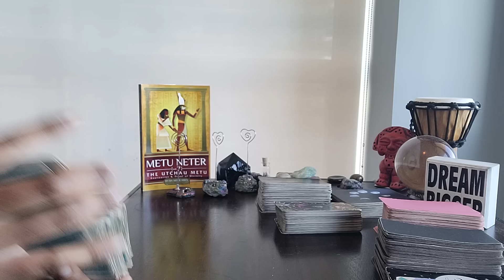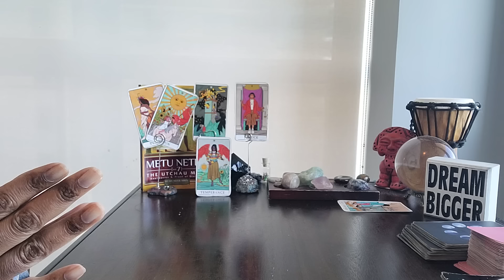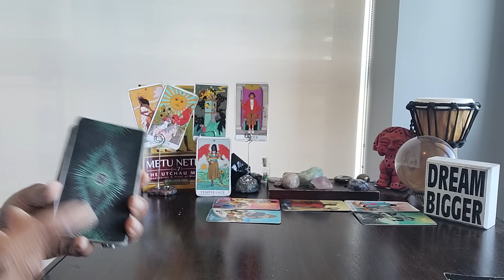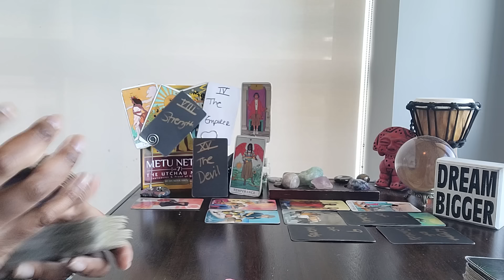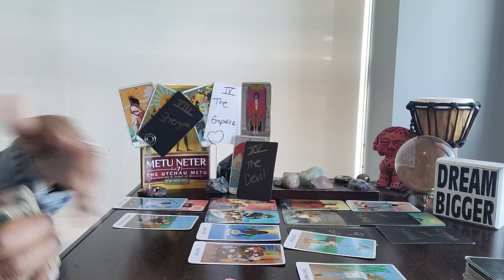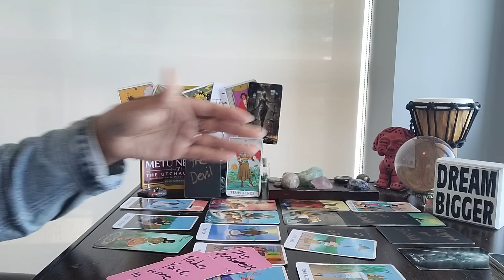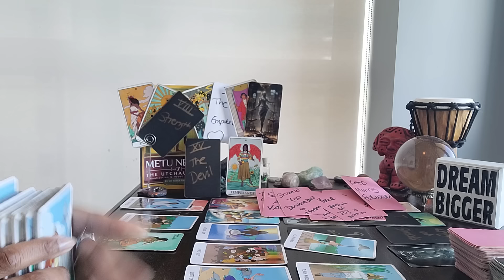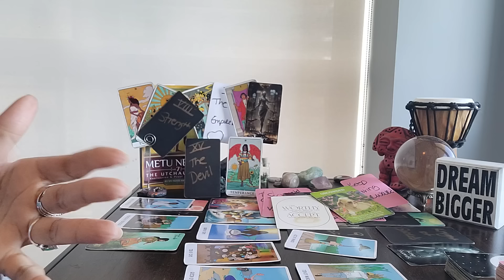Capricorn: #28 - Your guardian angels 😇 are watching over U both, and U balance out UR LIVES!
⭐️Purchase Digital Calendar:

⭐️Purchase Digital Journal:

⭐️ Table Read:  EARTH MAGIC by Dodie Graham McKay

⭐️ VIDEO UPLOADING SCHEDULE:
  4x/week for every Zodiac Sign